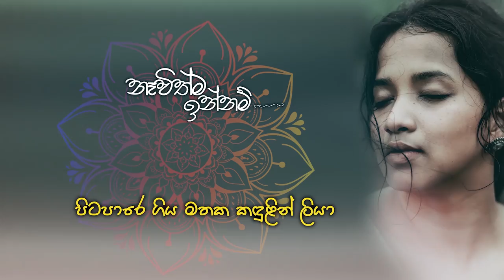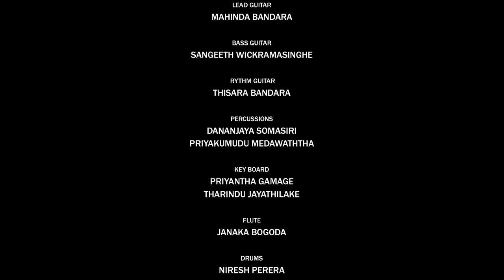Newithma Innam | Himali Rajasinghe | Music by Darshana Wickramatunga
නෑවිත්ම ඉන්නම් පෙර සේම ආයේ
ඔබ දුන්නු ආදරය හොඳටම ඇති
සිත තාම නුහුරුයි නෙත කඳුළු නොරඳයි
පිට පාරෙ ගිය මතක කඳුලින් ලියා

දැනුනාම නොරැඳෙන්න හීනෙක පවා
බොඳවෙන්නෙ හැඟුමකට ඔබ තිත තබා
තනිකමට ඇහැරෙන්නෙ කෙළෙසද කියා
උණුසුමට පෙම් බැන්ද සිත දුර ගියා

හසරැල්ල මත දැවටු කඳුලක නියා
ආ පාර මත ඇමිණි පියවර පවා
නොමැකෙන්න තැබුවාට හදවත ඉරා
කාලයට පෙම් බඳිමි ඔබටත් වඩා

Newithma Innam
Artist : Himali Rajasinghe
Lyrics : Jayantha Gallage

Base Guitar: Sangeeth Wickramasinghe
Rhythm Guitar: Thisara Bandara
Key Boards: Priyantha Gamage /  Tharindu Jayathilake
Drums: Niresh Perera
Percussion: Dhananjaya Somasiri/ Priyakumudu Medawatta
Flute : Janaka Bogoda